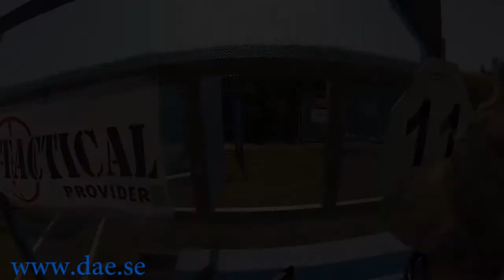Mr. Aspen - Rooster Mountain 2013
Rooster mountain 2013 in Denmark!